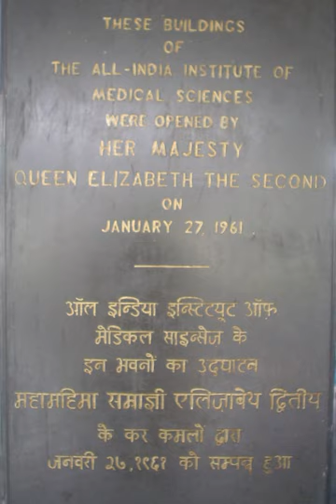All India Institute of Medical Sciences Delhi | Wikipedia audio article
00:00:25 1 History
00:01:06 1.1 Rankings
00:01:24 1.2 Achievements
00:02:48 2 Campuses
00:02:58 2.1 AIIMS New Delhi main campus
00:03:54 2.2 AIIMS Badsa campus, National Cancer Institute and National Heart Institute
00:05:50 2.3 AIIMS Ballabhgarh campus
00:06:58 2.4 AIIMS Ghaziabad campus
00:07:23 3 Healthcare
00:07:32 3.1 Medical facilities
00:08:59 3.2 Specialty centres
00:10:52 4 Academics
00:11:02 4.1 Admissions
00:12:27 4.2 Residential facilities
00:13:29 4.3 Student life
00:15:03 5 Controversies
00:16:06 6 Notable officials and alumni
00:16:17 6.1 Directors of AIIMS New Delhi
00:16:27 6.2 Faculty
00:16:36 6.3 Alumni
00:16:44 6.4 Recipients of Shanti Swarup Bhatnagar Award for medical research
00:17:06 7 See also

- Socrates

SUMMARY
All India Institute of Medical Sciences, New Delhi (AIIMS New Delhi; IAST: Akhil Bhāratiya Āyurvignan Samsthān, Naī Dillī) is a medical college and medical research public university based in New Delhi, India.  AIIMS was established in 1956 and operates autonomously under the Ministry of Health and Family Welfare.